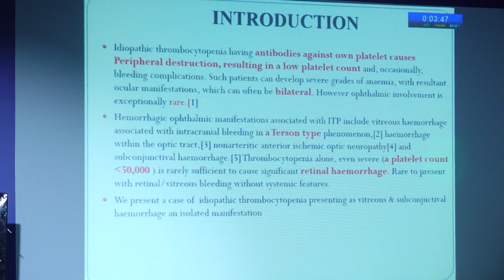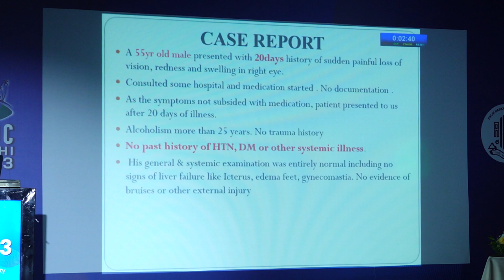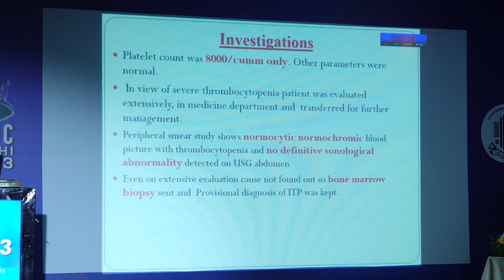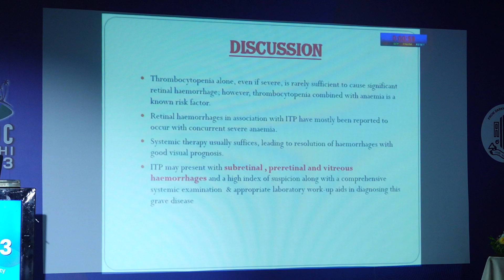AIOC 2023 FP1370 Hyde Park II topic DR SHITAL NANNAWARE Spontaneous VH and SCH,An isolated ocular